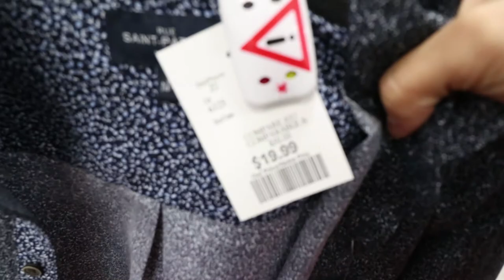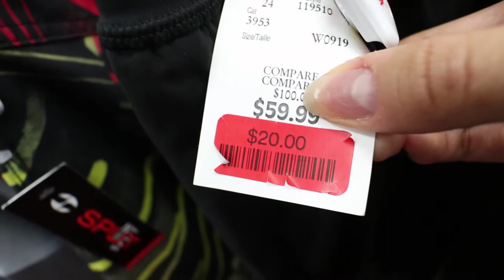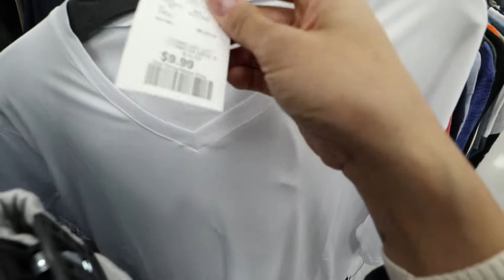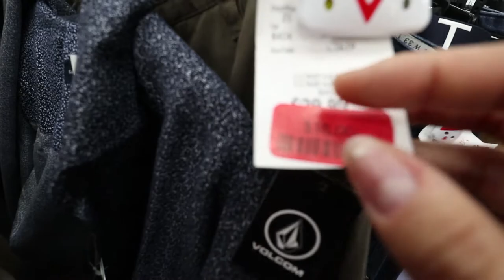3 OUTFITS $100 OUTFIT CHALLENGE - COMPETING WITH MY FIANCE AT MARSHALL'S | Victoria Hui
It's my turn to shop for Peter at Marshall's! Let me know how you guys think I did compared to his shopping challenge!